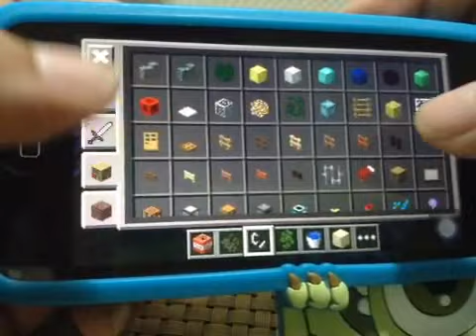Minecraft pocket edition (fun land 3) -ep.7-